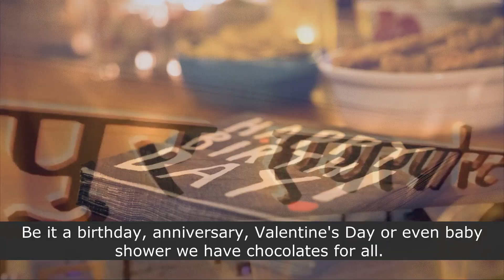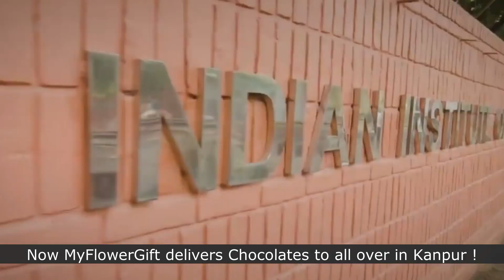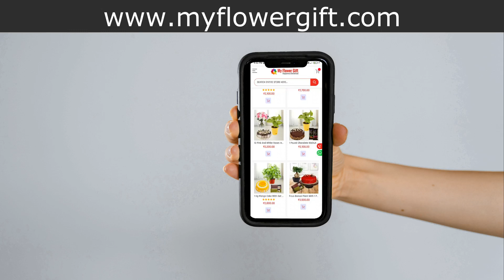Best Chocolate Shop In Kanpur | Order Chocolate Online | Same Day Chocolate Delivery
Online chocolate delivery in Kanpur

Send chocolate bouquets and baskets to your dear ones in Kanpur with the help of online chocolate delivery services. These days, most people are working, and they don't have time to go out shopping. So, online shopping is the best option for them. You can find a wide range of Chocolates online, and you can choose the one according to your budget and preference. Online chocolate delivery services are very convenient, and they offer a hassle-free shopping experience. You can also send Chocolates to your loved ones in Kanpur with the help of online chocolate delivery in Kanpur.

Online chocolate delivery in Kanpur has become easier with the arrival of online shopping portals. There are many advantages to this type of shopping, including finding a wider variety of Chocolates on our website.

You can also read reviews from other customers before making your purchase and take advantage of special offers and discounts. With just a few clicks, you can have delicious chocolate delivered to your home in Kanpur.